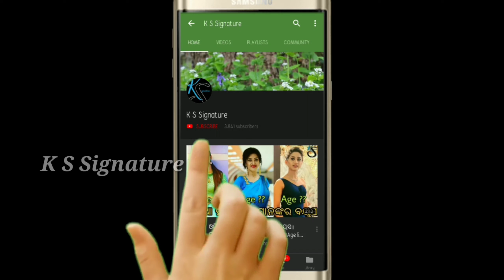ବିବାହ କଲେ ଆପଣଙ୍କ ପ୍ରିୟ ହିରୋଇନ୍ ତୁଳସୀ Heroine Tulasi marriage full latest video ।।